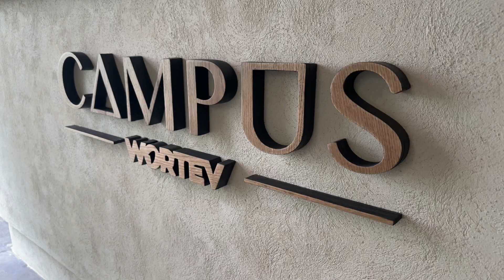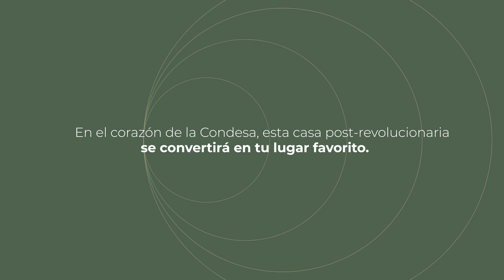CAMPUS WORTEV, un centro de innovación, colaboración y creatividad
Creamos un espacio para que emprendedores, profesionales y pymes desarrollen ideas disruptivas.

Todo en instalaciones modernas, espacios flexibles de trabajo, tecnología de vanguardia, salas de juntas, terrazas para eventos y mucho más.

🚀 ¡Descubre el espacio ideal para innovar y crecer! 🚀

📍Ven a conocernos en Zamora 187, Col. Condesa, CDMX.